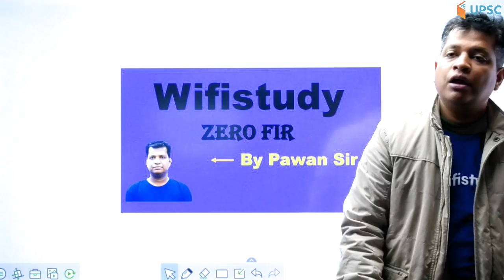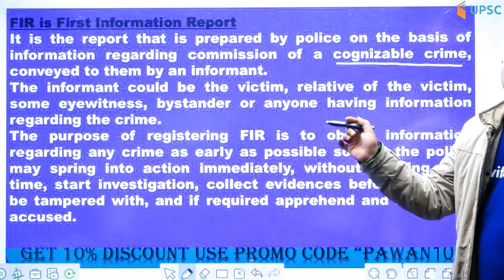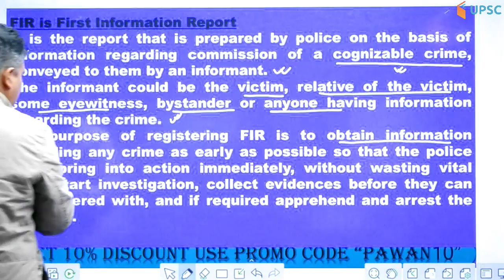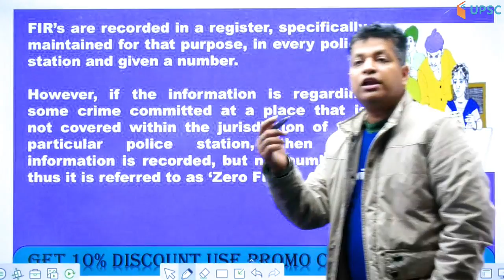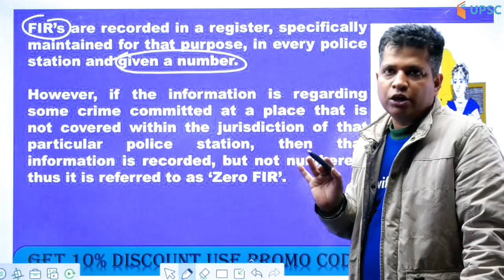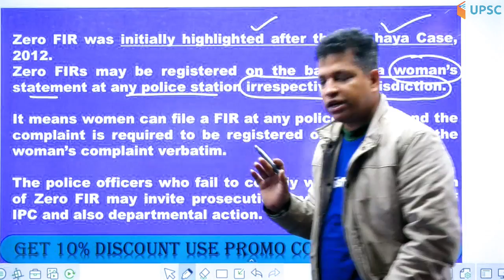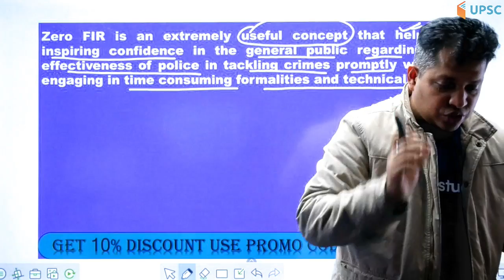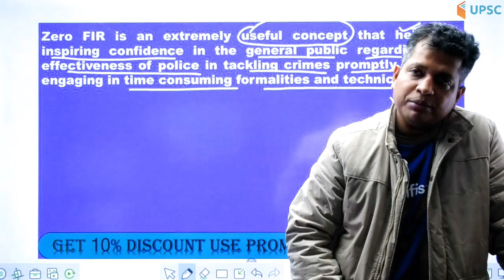What is Zero FIR ? First Information Report in Hindi Explained by Pawan Sir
1. One Subscription, Unlimited Access
2. Learn from your favourite teacher
3. Real time interaction with teacher
4. You can ask doubts in live class
5. Limited students
6. Download the videos & watch offline

✿ UPSC CSE 2020 Special Daily Questionnaire Series:
05:00 AM - Daily Current Affairs Questions by Sumit Sir
06:00 AM - Daily Polity Questions by Pawan Sir
07:00 AM - Daily History Questions by Arghyadip Sir

✿ UPSC CSE 2020 Morning Shows:
08:00 AM - Current Affairs Show by Sumit Sir
09:00 AM - The Hindu Editorial by Ashirwad Sir

✿ UPSC CSE 2020 Target:
11:00 AM - Geography by Sumit Sir
12:00 AM - NCERT Solutions by Neeraj Sir
01:00 PM - History by Arghyadip Sir
02:00 PM - Current Issues by Neeraj Sir
03:00 PM - International Relations by Neeraj Sir
04:00 PM - Polity by Pawan Sir
08:00 PM - Sansad की ABC by Pawan Sir